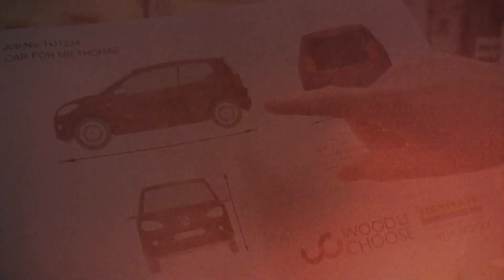Wooden Car | Wood VW | SHORT Version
The making of a wooden VW Up!